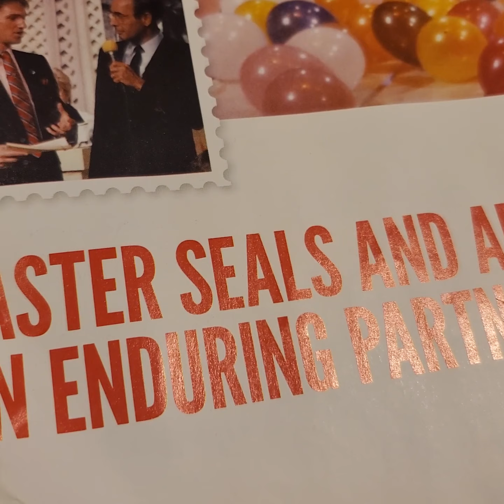Business plan for Bill